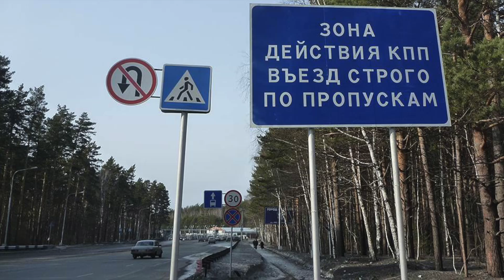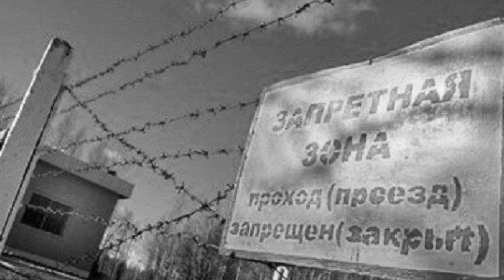Что такое ЗАТО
В этом видео вы узнаете что такое ЗАТО

🕐 Эпизоды видео 🕐
00:00 - Вступление
00:06 - Что такое ЗАТО
3:10 - Конец

🍸 КОКТЕЙЛЬ ЗНАНИЙ 🍸
★ Неизвестные факты
★ Громкие разоблачения

А знаете ли вы, что такое ЗАТО?
Как гласит история, на территории СССР существовали города, получившие статус закрытых, где  обычно размещались объекты государственной важности.
Они имели названия, схожие с обычными городами, но с цифровой приставкой – Арзамас-16 или Челябинск-45.
Знать о существовании закрытых административно-территориальных  образований, или как их называли сокращенно - ЗАТО,  могли только те, у кого был доступ к государственной тайне.
Под строжайшей секретностью там проводили  научные испытания и трудились над  созданием новых технологий   в самых различных сферах: биологической, космической, военной.
На самом деле, ЗАТО придумали  не в СССР. Первый такой город появился в Великобритании еще в 1915 году, когда  на шотландской границе открыли завод  по производству бездымного пороха.
В Советском Союзе подобная территориальная единица образовалась в  феврале  1943 года, когда в Академии наук начались  работы над атомной бомбой.
Власти   решили перенести производство в отдаленное от крупных городов место, в поселок Саров в Горьковской области, который был переименован в Арзамас 16.  Сегодня это Нижегородская область России.
С 1950-х годов количество таких закрытых объектов в стране росло в геометрической прогрессии.
Например, был Свердловск-44, ныне Новоуральск,  по производству  высокообогащенного  урана, Красноярск-26, ныне  Железногорске, где  производят плутоний и перерабатывают облученное ядерное топливо.
Или Томск-7,  ныне  Северск, где добывают  уран и плутоний.
На карте эти населенные  пункты не были обозначены, попасть туда или выехать оттуда было достаточно сложно.
На территорию пускали только по  специальным  пропускам или командировочным  документам, которые проверяли на контрольно- пропускном пункте .
В некоторые позволяли приезжать "посторонним", но для этого нужно было получить приглашение от местного жителя, который должен быть родственником, что, конечно,требовало  доказать.Постоянные пропуска имели лишь лица, прописанные вЗАТО.
 Население этих городов жило с охранным патрулем,  за колючими проволоками и стенами, высота которых зависела от степени секретности ЗАТО.
Официально их прописывали в ближайшем населением пункте, но рассказывать об истинном месте своего проживания они не могли.
Так как давали расписку о неразглашении информации, нарушение этого правила могло привести к уголовной ответственности.
Но в их жизни были наряду  и свои плюсы: жителям   Закрытых городов полагались большие   льготы и привилегии. У них был доступ к дефицитным  товарам, высокая заработная плата,  хорошее социальное обслуживание, высокий уровень медицины и образования.
С развалом СССР список таких объектов   был рассекречен. Некоторые из них  утратили свою ценность и превратились в обычные населенные пункты и гражданские объекты.
Например, завод   по ремонту подводных лодок в Крымской  Балаклаве  стал музеем.
Перечень же оставшихся, многие из которых расположены   в России, был утвержден  специальным законом. Такие города, сегодня их в стране около сорока,  получили отдельные названия, уже без нумерации. Многие из них сегодня более или менее открыты для посещения, несмотря на особый режим защиты.